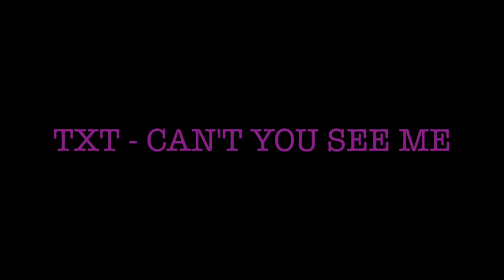(WAS QUIETLY SHOOK) TXT - Can't You See Me Reaction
This song was great! I enjoyed it so much!